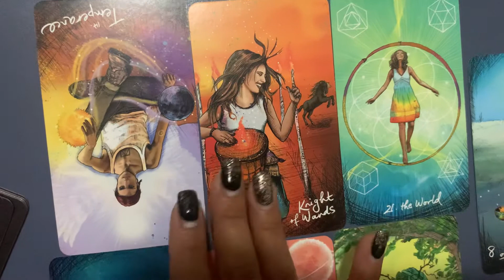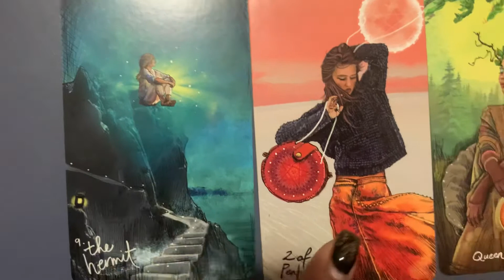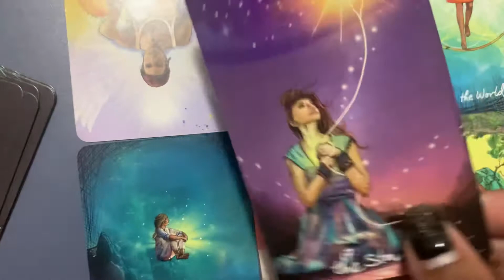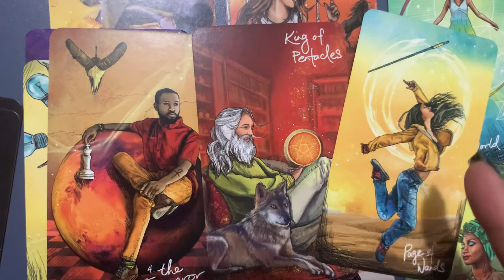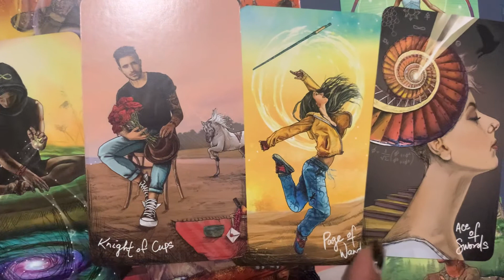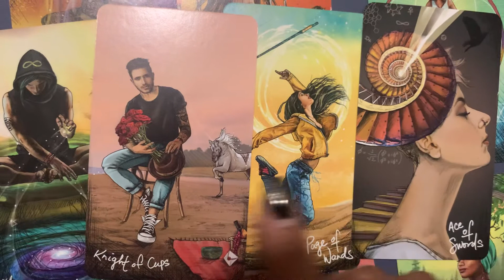Aries ♈️ Leo ♌️ Sagittarius ♐️ Weekly Reading 📖 🔮💫🔥